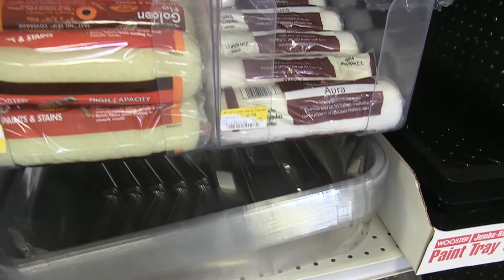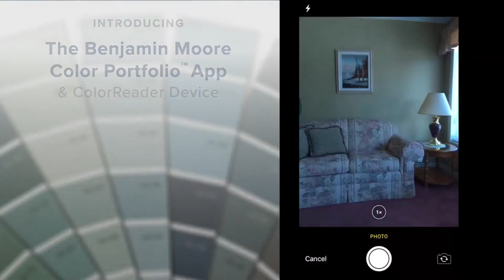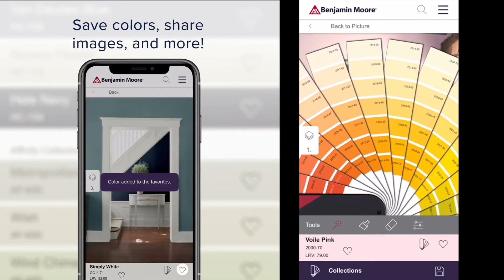Okoboji Broadcast with Jeff Thee - Sponsor Spotlighjt Last Touch Cleaning & Paint - Benjamin Moore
Local Customer Service is what it is all about at Last Touch Cleaning & Paint in Spirit Lake & Fairmont, MN. Lea Heinrichs and staff are there to consult, help, and take you step for step through any painting process. And with high quality Benjamin Moore paints they will match any previous color you need and keep a file on every project or every room so there will be no guessing for you in the future. And wait until you see the Benjamin Moore Color Portfolio App..technology is awesome!